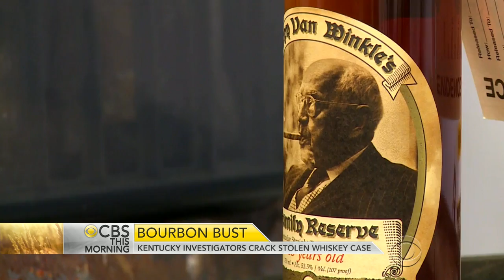Kentucky investigators crack stolen bourbon case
Dozens of barrels and bottles of stolen, rare Kentucky bourbon have been recovered. Investigators say they've busted the alleged crime ring behind the notorious 2013 top-shelf liquor heist. Anna Werner reports on the story she's been following for almost two years.